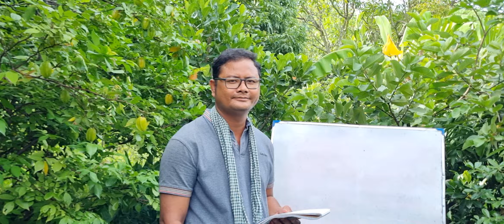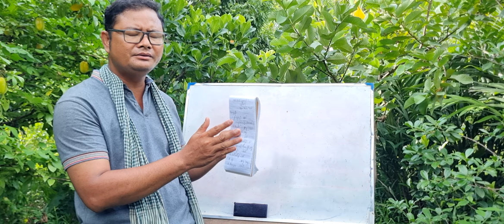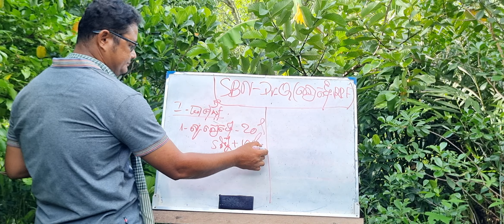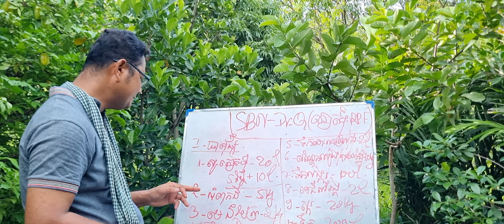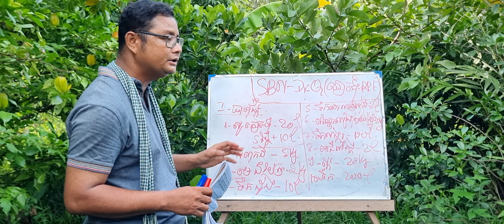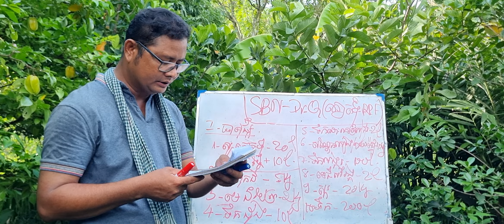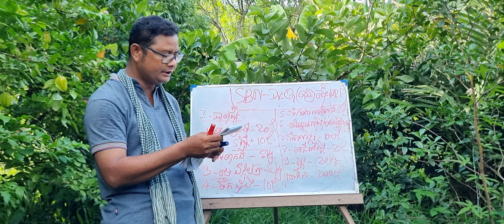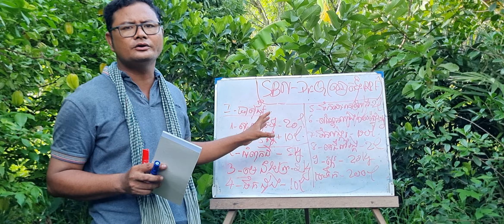ពិតជាពិសេសជីសរីរាង្គស្នាដៃខ្ញុំ SBN-DR.Q(ត្នោតទុំ-RPF)។ តេលេក្រាម៖ 010485000 ឈ្មោះ SBN-DR.Q។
ដើម្បីនិរន្តរភាពនៃការចែករំលែកដោយសេរីពីលោកសយ បូណាដែលបានលះបង់ពេលវេលា និងថវិការបស់លោកដើម្បីធ្វើការបង្រៀនតាមយូធូប បងប្អូនអាចឧបត្ថម្ភតាមរយៈគណនី របស់លោក សយ បូណា ABA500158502 និង គណនីធនាគារ ACLEDA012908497 ។
In this Channel we focus on Agriculture Video. SBN free providing of natural and chemical free farming knowledge.

👉SBN - 7H Principles
- Healthy Nutrient
- Healthy Soil
- Healthy Farm
- Healthy Environment
- Healthy Food
- Healthy Family
- Healthy input

បងប្អូនអាចចូលមើលវីដេអូជាច្រើនទៀតបាន:
-ការផលិតជីកាល់ស្យូមនិងប៉ូតាស្យូមតាមកម្មវិធីNatural Farming (WCaK)
I created this video to teach you all about Agriculture.